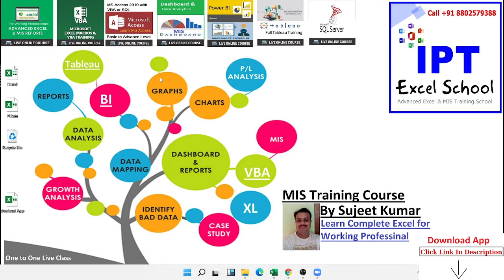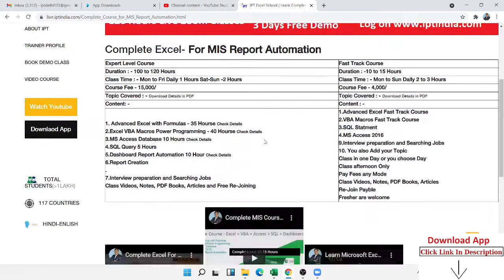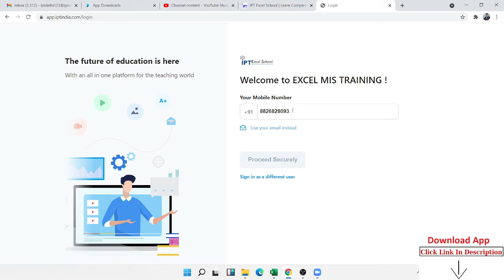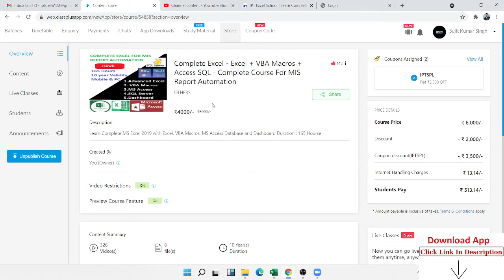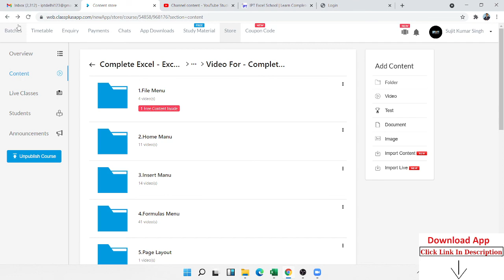MIS Training - Advance Excel + Macro + Access + SQL | IPT Excel School